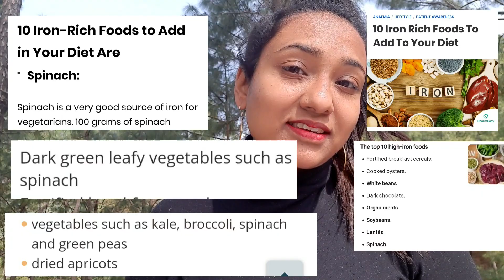NEVER EAT SPINACH FOR IRON ❌ THE REAL TRUTH, BEAWARE !!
Hi guys, the video is all debunking the myth of spinach being good source of Iron, which is not clearly !
Here are detailed minutes of covering the topic individually:

1:18 Why one need Iron ?

2:46 How it got discovered ?

4:24 Conclusion of 3 Myths

5:19 Why people still consider spinach rich in   Iron ?

6:39 Iron Rich Foods

Here are some attached articles for more references-

Business insider , 2017

Name of Music: Moose

Please don't forget to Subscibe the channel
Always on vision to Tell the factual truth about Food.